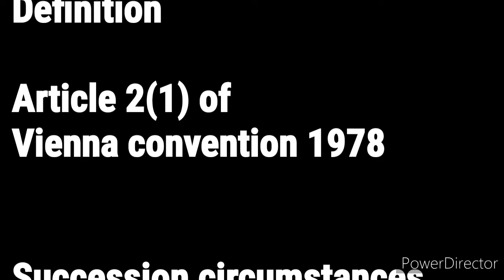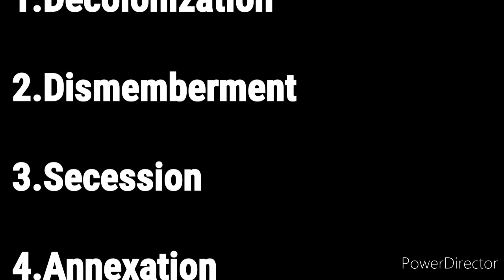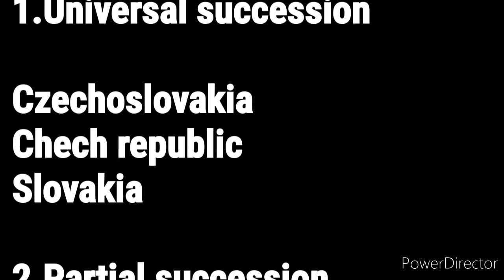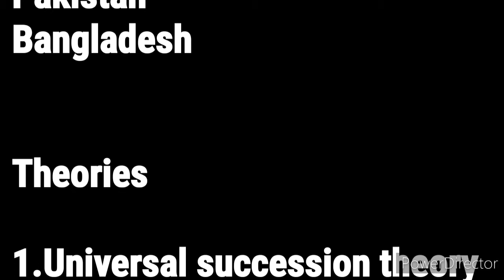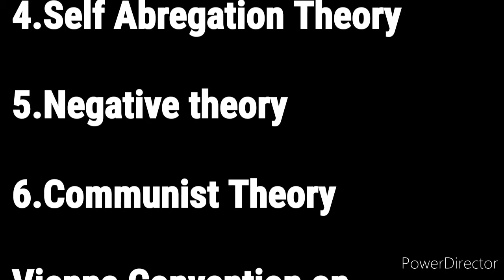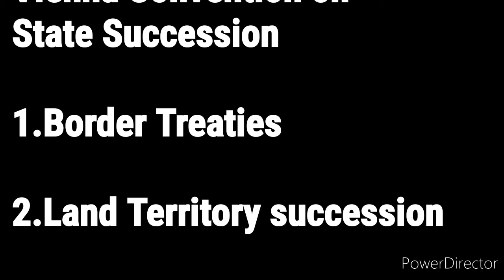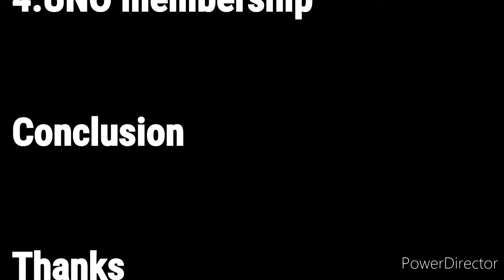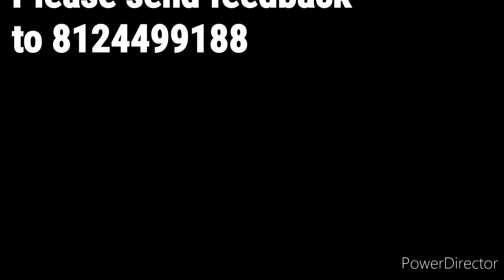State Succession - International law - Tamil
LLB, LLM, Law, Sattam, Legal, Court, Case, TNPSC, UPSC, Competitive Exams, Group 1, Group exams, CLAT.
UPSC-TNPSC-CLAT-GROUP EXAM

INTERNATIONAL LAW

STATE SUCCESSION

Introduction

Definition

Article 2(1) of
Vienna convention 1978

Succession circumstances

1.Decolonization

2.Dismemberment

3.Secession

4.Annexation

5.Merger

Types of succession

1.Universal succession

Czechoslovakia
Chech republic
Slovakia

2.Partial succession

India
Pakistan
Bangladesh

Theories

1.Universal succession theory

2.Popular continuity theory

3.Organic substitution theory

4.Self Abregation Theory

5.Negative theory

6.Communist Theory

Vienna Convention on
State Succession

1.Border Treaties

2.Land Territory succession

3.Human Rights Treaties

4.UNO membership

Conclusion

Thanks

Presented by
Ahamad Ismail

Please send feedback
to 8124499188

banking law

M.Ahamad Ismail.BSc.MBA.LLB
ADVOCATE
Tamilnadu
Madras
Chennai
Madurai
Tirunelveli